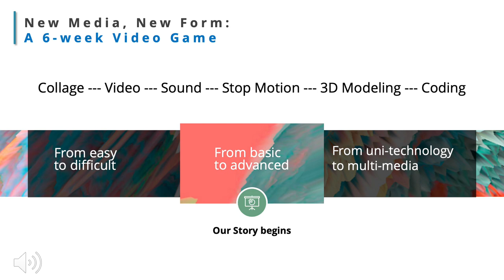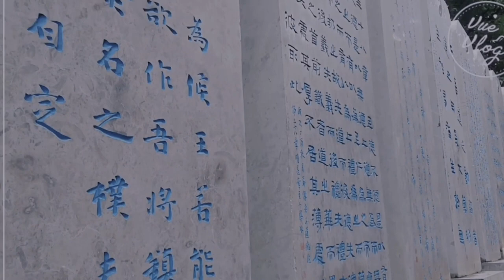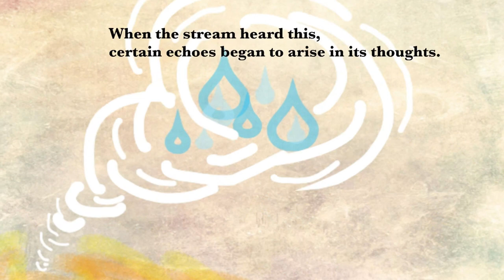Chengcheng final project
@New Media, New Forms